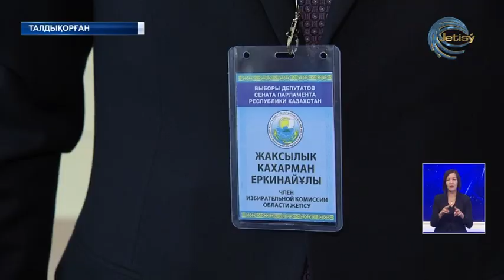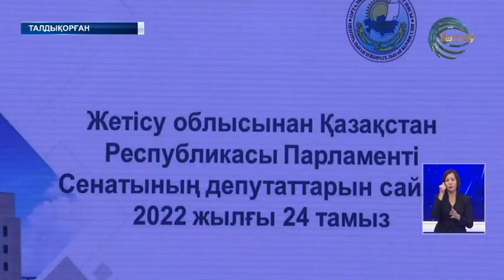Ел аманатын арқалатты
Ел аманатын арқалатты. Бүгін Президент жарлығына сәйкес, жаңадан құрылған Жетісу, Абай, Ұлытау облыстарынан ҚР Сенатына сайлау өтті. 3 аймаққа берілгені 6 мандат. 12 үміткер қатысты.